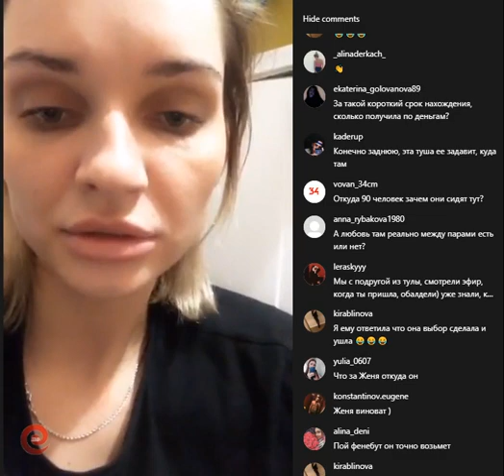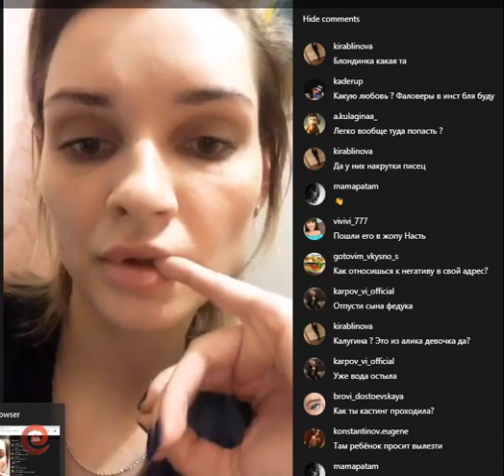Настя Евграфова в прямом эфире 24 03 2019